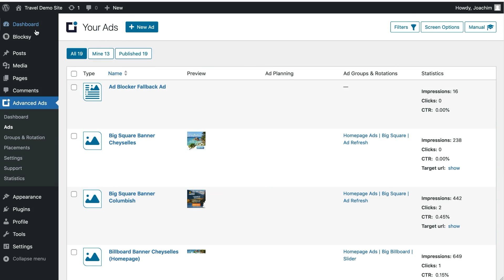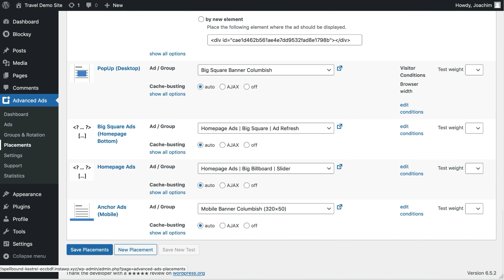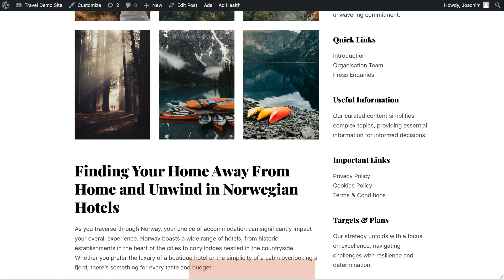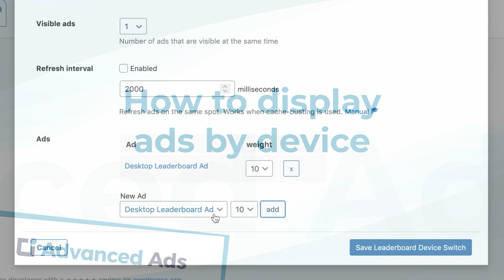How to create anchor ads with effects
Learn how to pin your ads to visitors’ screens in WordPress. With Advanced Ads and its add-on Sticky Ads you can create anchor ads in several placements, set eye-catching effects, and target them to segments of your audience with a plethora of conditions.

Please read our full tutorial on how to create anchor ads with effects

Learn how to set up a ‘device switch’ and target ads by device:

Launch a live demo site in seconds and try out anchor ads with effects now!